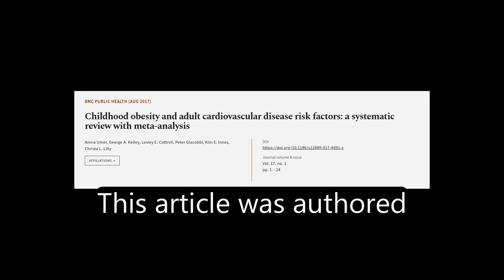Childhood obesity and adult cardiovascular disease risk factors: a systematic review ... | RTCL.TV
### Keywords ###

### Article Attribution ###
Title: Childhood obesity and adult cardiovascular disease risk factors: a systematic review with meta-analysis
Authors: Amna Umer, George A. Kelley, Lesley E. Cottrell, Peter Giacobbi, Kim E. Innes ,and Christa L. Lilly
Publisher: BMC
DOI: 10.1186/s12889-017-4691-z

### Video Timestamps ###
0:00:00 - Summary
0:00:47 - Title
0:00:53 - Tail
0:00:57 - End